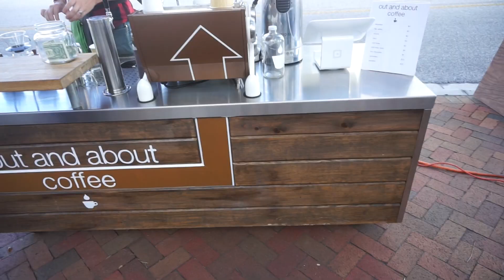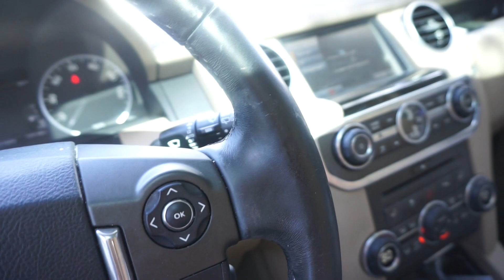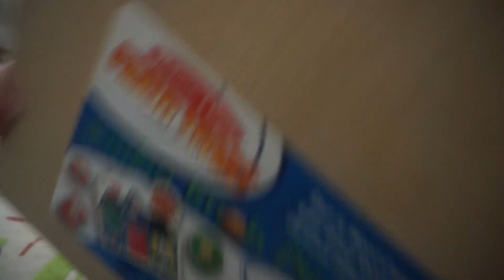Treats | Day 15 (November 18, 2015)